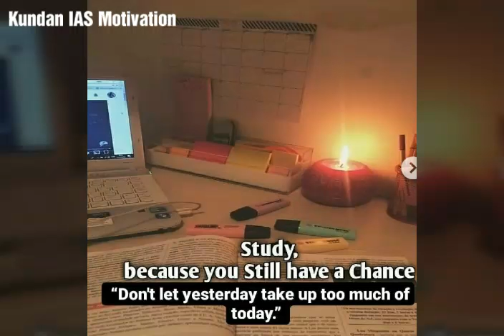जागो, जागने का समय आ गया है..!! video